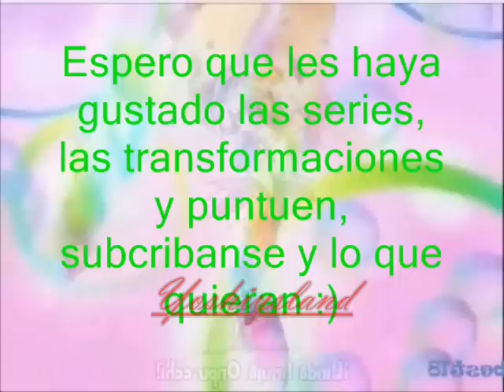Las series del canal sur (2)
Aqui algunas series que habia antes el canal sur y canal sur 2 andalucia segunda parte.
Aqui todas las series que han salido en la banda (canal sur)